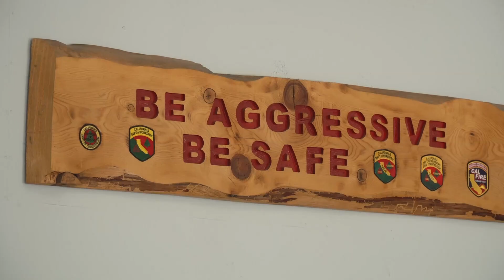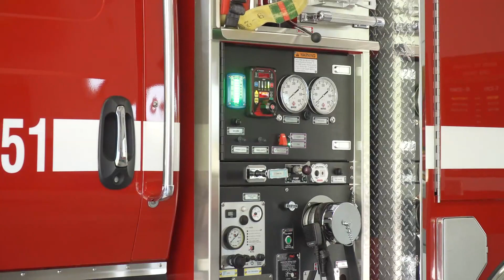Northern California fire units prepare for start of 2023 fire season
They’re staffing up as more fires are expected to develop based on current conditions and fuels